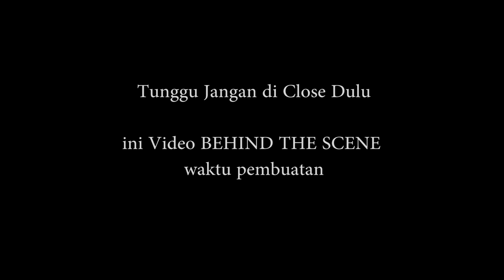Q&A PART II TIPE CEWEK BIMA? (NGAKAK PARAH)